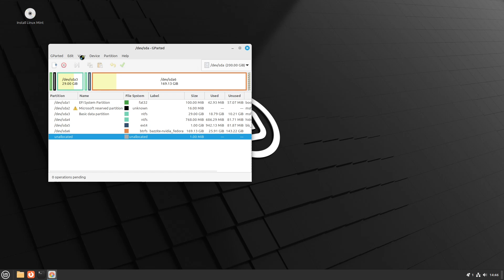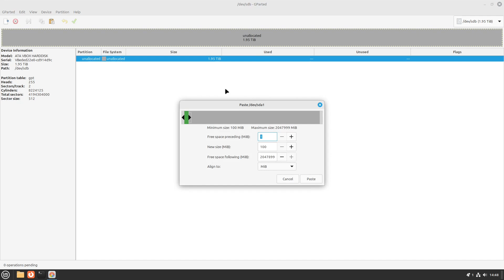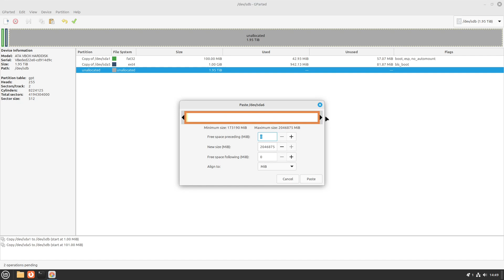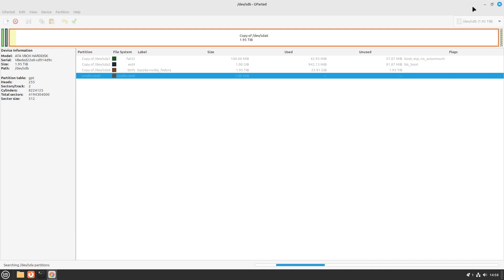How to use GParted to clone an existing Bazzite install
In this video, we'll be looking at copying our current Bazzite installation over to a new drive using GParted rather than re-installing Bazzite.

NB!!! Both the original drive and the clone will have the same UUIDs. If you have both drives inserted at the same time, you might end up in emergency mode. So remember to disconnect the old drive after you have completed cloning it.

Timestamps
00:00 Introduction
00:44 Moving partitions with GParted
04:15 Booting up the cloned drive
04:50 Conclusion